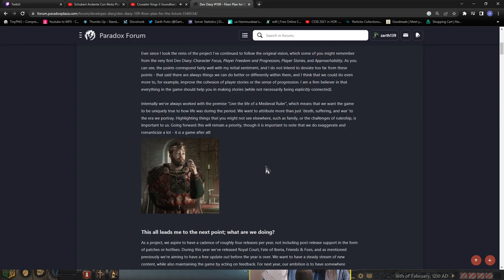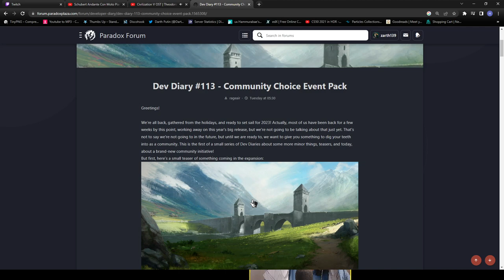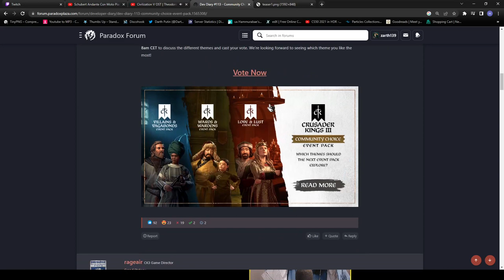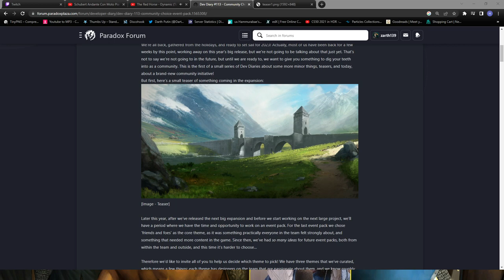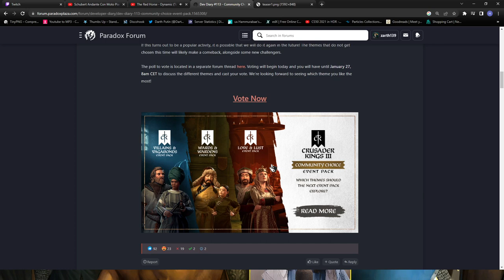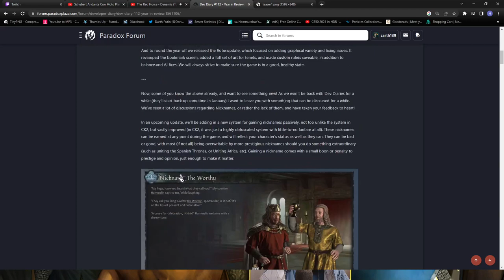House Torres Of Sardinia Mega Campaign Session 4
This is the fourthpart of a grand campaign that will span over a thousand years. I will be roleplaying the House of Torres which may or may not last until the end of the game. It will be roleplayed out as we follow the characters and nations that will follow through the Torres founder's ambitions. History is long and full of surprises, I hope you enjoy the ride!